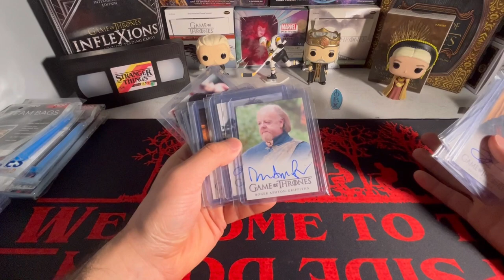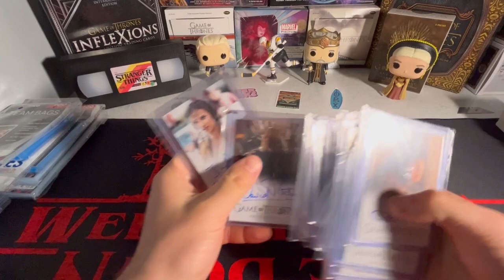GAME OF THRONES AUTOGRAPH CHALLENGE 😨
In todays video I am going to be introducing my newest and honestly pretty exciting collection that I will be going for!!! I think this is honestly doable over a longer period of time due to some of the bigger cards being present but I think that it will be something unique that not a lot of people have and something that I find great value in 🥹 So I hope y'all can follow me through this journey!
Thank y'all for checking out my video it truly means a whole lot 🥹 Make sure to drop a comment letting me know what y'all think of this video as well, i'm curious to see if there are any ofter Game of Thrones fans out there who also collect the cards!!!